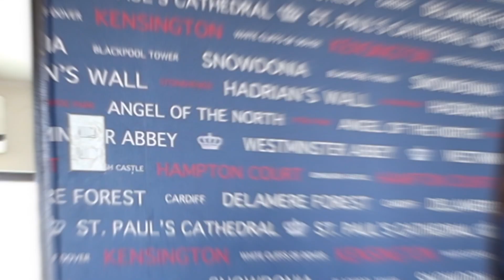TALA x CATRIONA DANCE COVER ! ( Hindi pa huli !!! 😂 )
Hi teamgorgeous !

Sorry medyo late na ako sa uso pero habol pa rin tayo ! Hehehe.. Kapagod din sumayaw hahaha... Sana mag enjoy kayo. Thank you and God Bless !!!